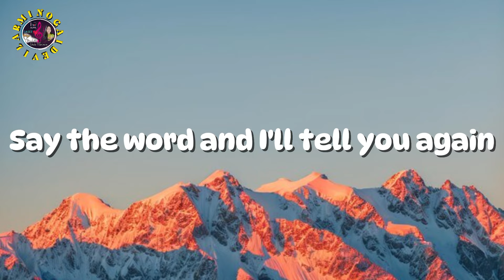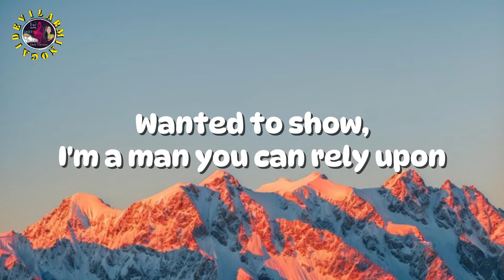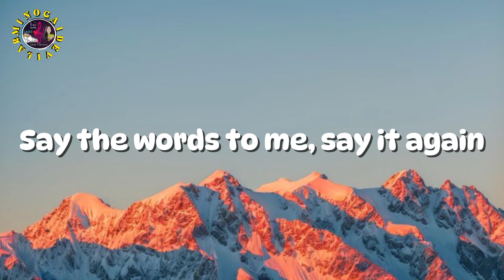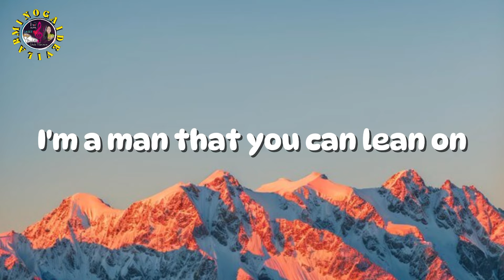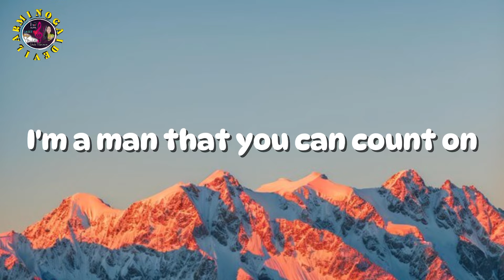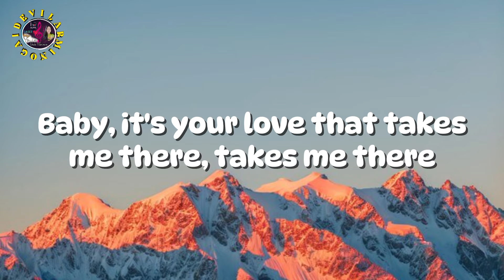Song For You _Chicago(Lyrics)